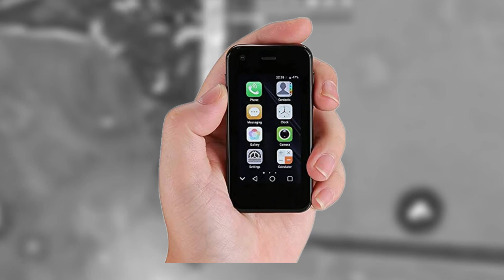Cómo encontrar tu botón de disparo correcto ✅